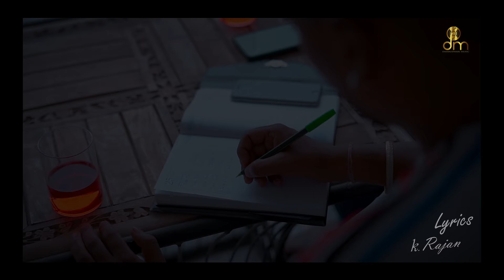Meri Kahani | Hindi Song | Official Video | K Rajan | Damrudhari Music | 2021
Damrudhari Music Production & Sanjeev Saini Presents

"Meri Kahani "

Singer Lyrics - K Rajan

Film by - Shivam Gupta

Featuring - K Rajan , Surbhi , Dhawal Khanna , Keshav , Mamta , Sudhanshu , Prince Saini

Amazon Prime Music:

"Meri Kahani "

Amazon Prime Music:

Enjoy & stay Conntected With us.